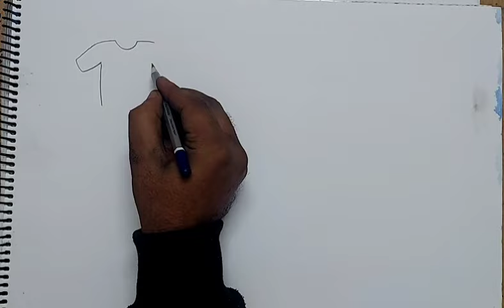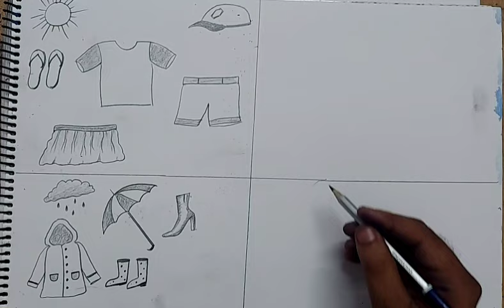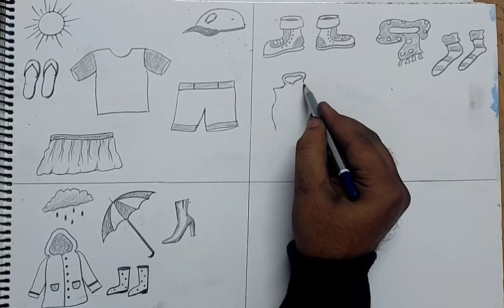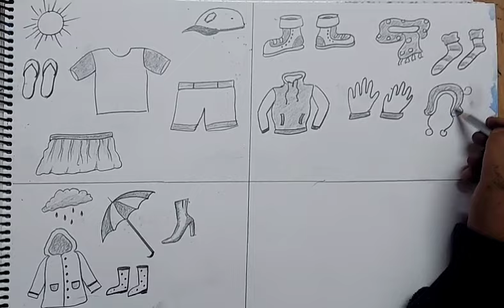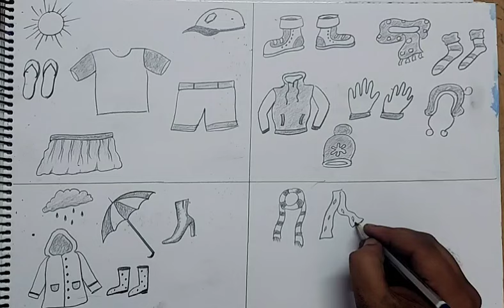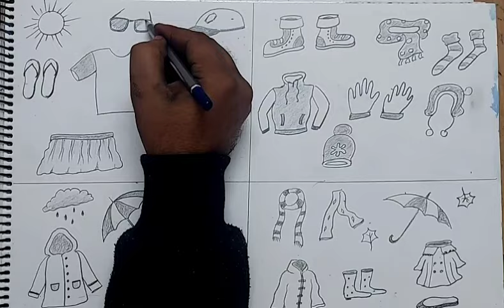clothes we wear in different seasons drawing I clothes we wear class 1 I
clothes we wear drawing
clothes we wear in summer drawing
autumn season clothes drawing
winter season clothes name
spring season clothes drawing
monsoon season clothes
things we use in rainy season
rainy season easy drawing
rainy season painting easy